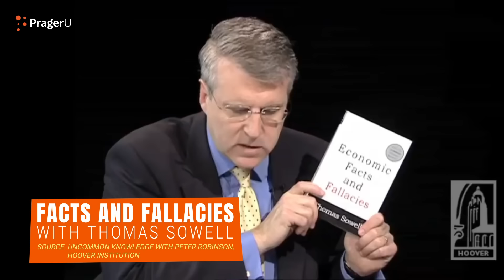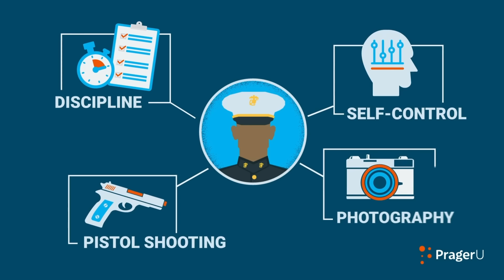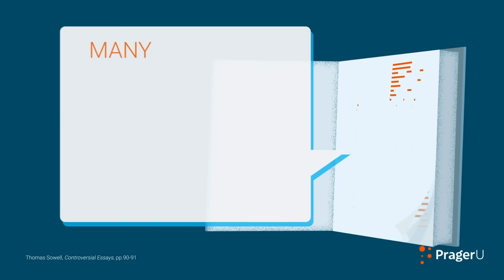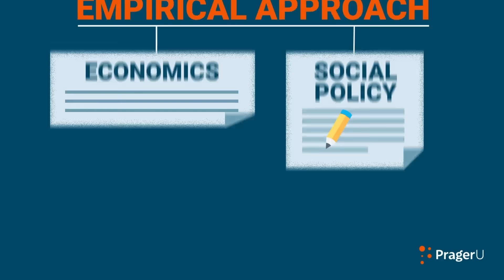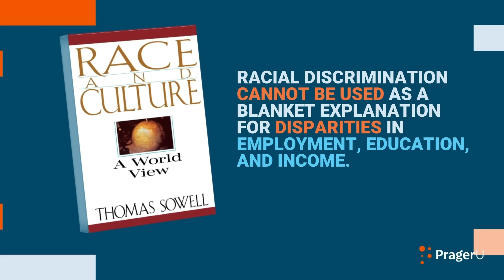Thomas Sowell Hits Us with Facts Even When They’re Unpopular | Short Clips | PragerU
WHAT A MIND on this man. 👏👏

Economist, historian, philosopher, and one of the greatest social theorists America has ever produced, Thomas Sowell, might be the most important scholar you’ve never heard of. Jason Riley tells his inspiring story.